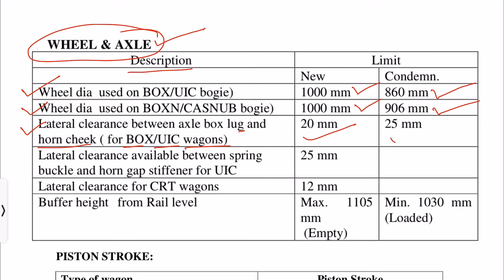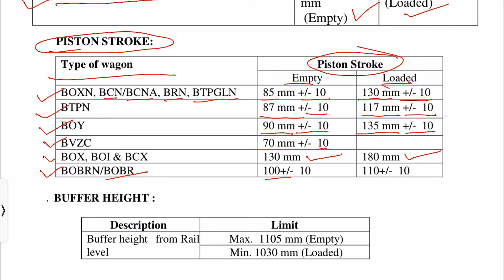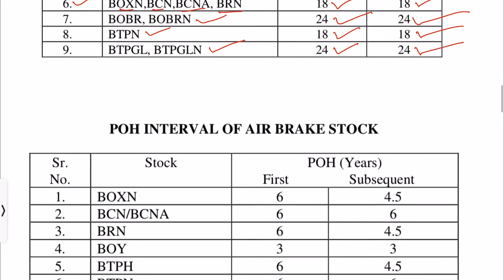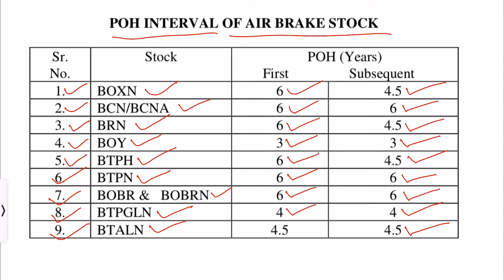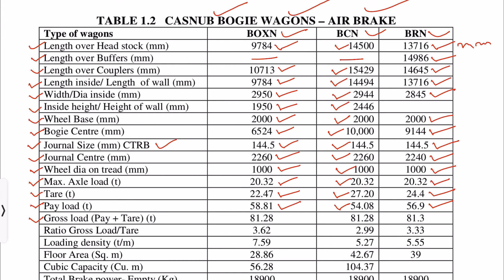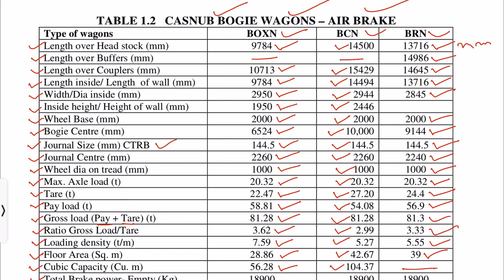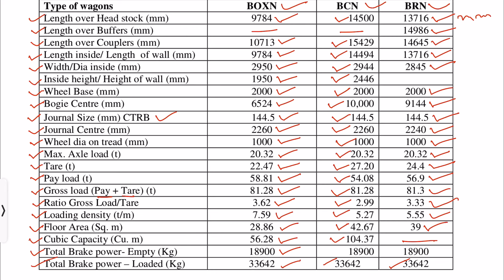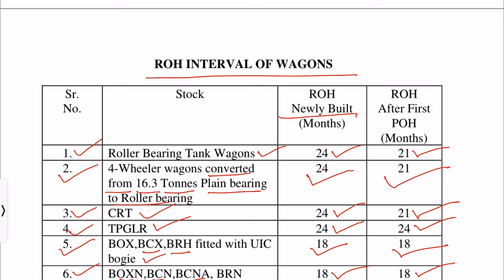BOXN Wagon की पूरी जानकारी || Indian railways wagon all dimensions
The BOXN wagon is a type of freight wagon used by Indian Railways for bulk commodity transportation, primarily for carrying coal. These wagons have become a crucial component in the freight operations of Indian Railways due to their high payload capacity and efficiency in handling large volumes of bulk materials.

Dimensions:
Length over Headstock: Approximately 10.70 meters.
Width: Approximately 3.15 meters.
Height: Approximately 2.8 meters.

Capacity:
Carrying Capacity: Around 68 to 70 tons.
Volume Capacity: Approximately 74 cubic meters.
Tare Weight: About 23.5 tons.
Axle Load: 22.1 tons per axle.

Features
High Payload: The BOXN wagon is designed to maximize payload, enhancing the efficiency of freight operations.
Low Maintenance: These wagons are built to require minimal maintenance, thereby reducing downtime and improving availability.
Versatility: While primarily used for coal, they are suitable for various bulk commodities like ores, stones, and minerals.
Ease of Loading and Unloading: The open-top design allows for easy loading and unloading, especially for materials that can be loaded using conveyor belts or grab buckets.
Automatic Couplers: Equipped with CBC (Centre Buffer Coupling) for improved safety and handling during train operations.

Variants and Evolution
BOXNHL: An upgraded version with lighter construction and higher payload capacity.
BOXNHS: Designed specifically for faster unloading operations.
BOXNEL: A variant with extended lengths for greater capacity.
BOXNS: Super heavy-duty variant for specific high-density materials.

Operational Use
Primary Use: Transport of coal from coal mines to power plants and other industries.
Routes: Widely used across major freight corridors in India, particularly those connecting coal fields in states like Jharkhand, Chhattisgarh, and Odisha to industrial hubs and power plants.
Freight Corridors: These wagons are integral to Dedicated Freight Corridors (DFC) aimed at improving freight efficiency across the Indian Railways network.